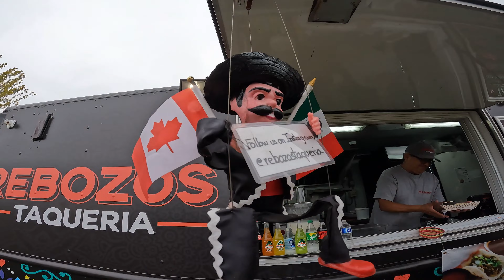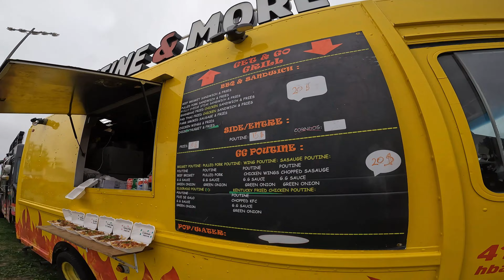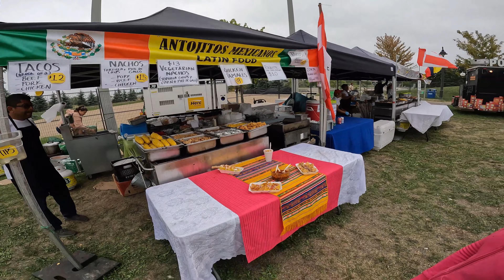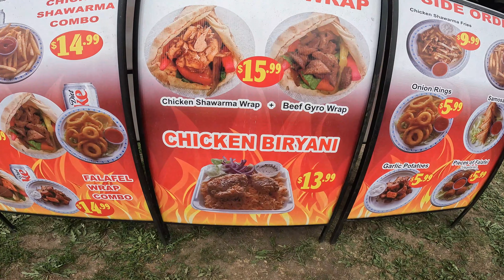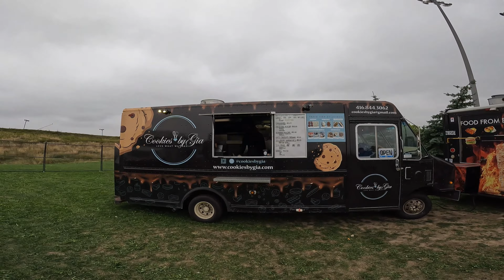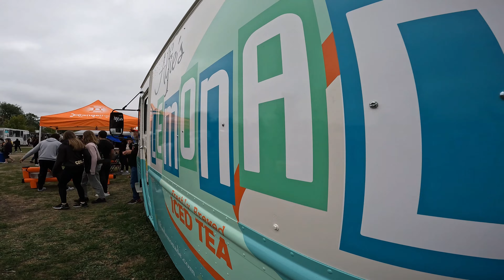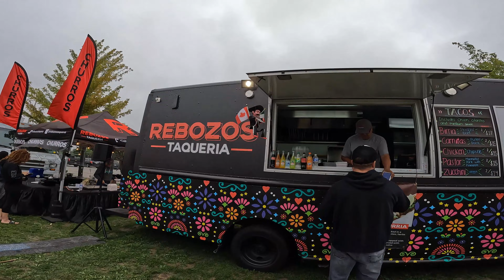foodtruckfestival streetfood foodka tacos # Shawarma bengalivlog zerowattfilms zerowatt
Food Truck Festival in Brampton, Canada.